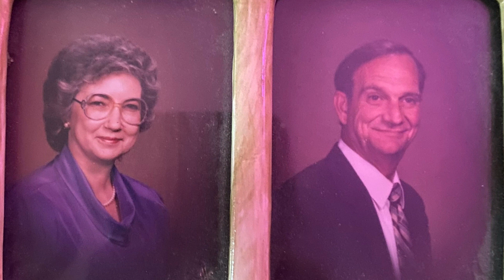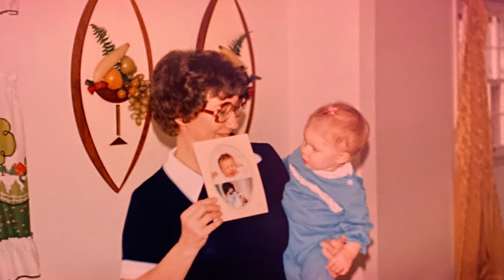Memorial Video Pauline Deaton & Cindi Deaton Johnson 2024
In Loving Memory of Pauline Deaton 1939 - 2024 and Cindi Deaton Johnson 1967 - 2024